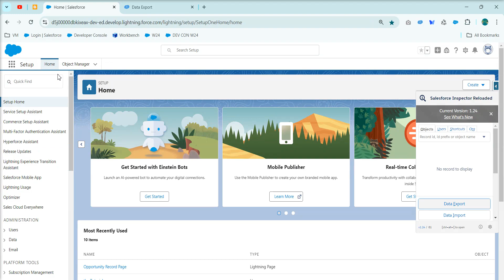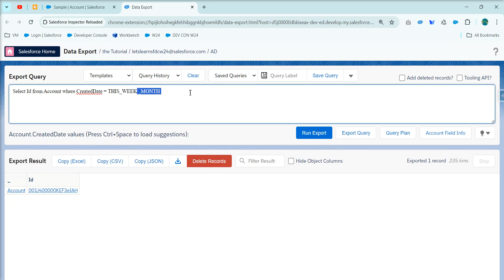Different ways of using Date Filters in Query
Use Relative or Exact Dates to compare in filter as in Visual